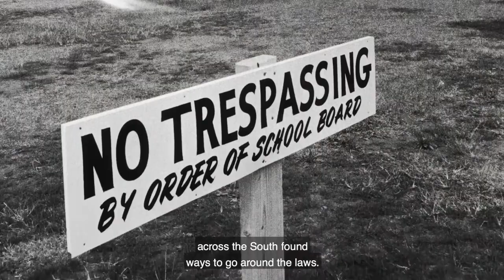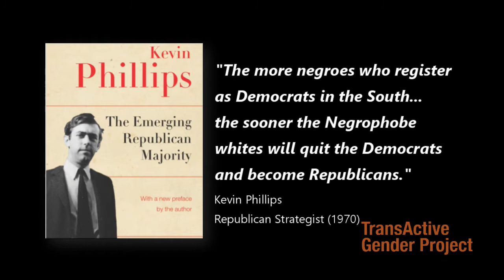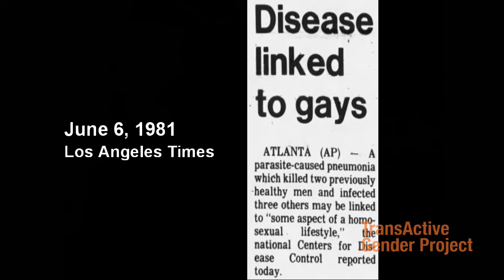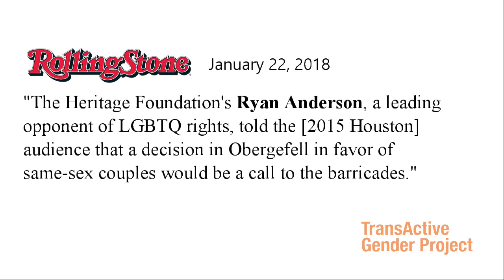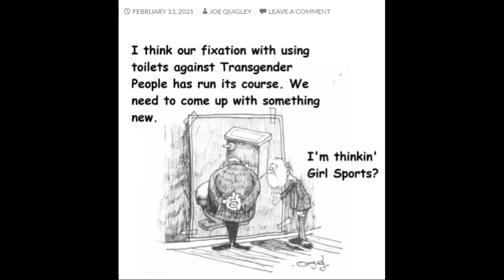Undue Influence Politics & Religion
This video examines the evolution of the collaboration between political and religious conservatism and their growing promotion of discrimination and hate based on race, gender identity/expression and sexual orientation.